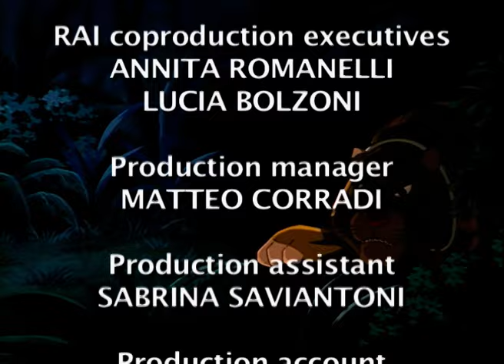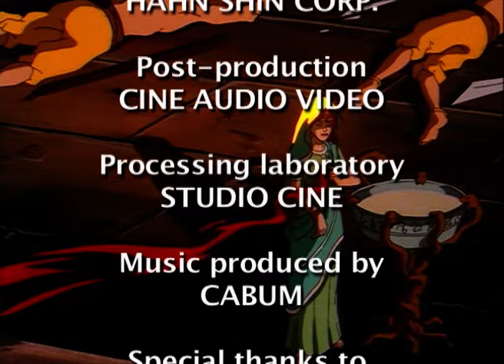SANDOKAN | The Pearl of Lauban | Full Length Cartoon Movie in English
Sandokan knows nothing about his past, living in teaming in Singapore with his faithful, and wise old teacher, Macassar. One night, he dreams about what happened to his family, that were slaughtered as they slept. Sandokan was the only survivor and he is now ready to set out to look for the man who can tell him what he wants to know about his past, the evil, ruthless, villainou